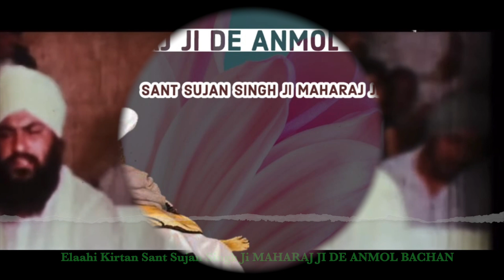Samajh Man Boura Re - Elaahi Kirtan Sant Sujan Singh Ji - MAHARAJ JI DE ANMOL BACHAN🙏 ਅਨਮੋਲ ਬਚਨ